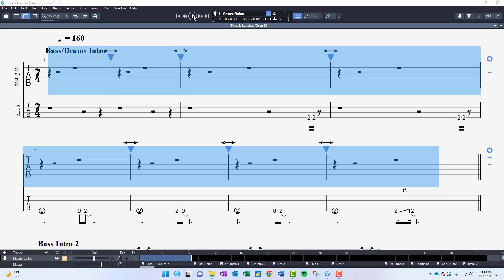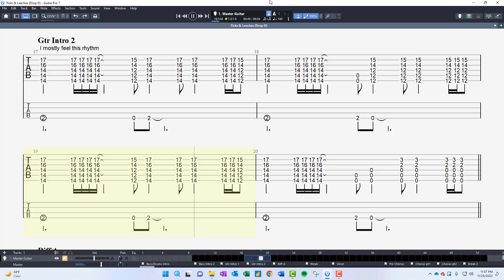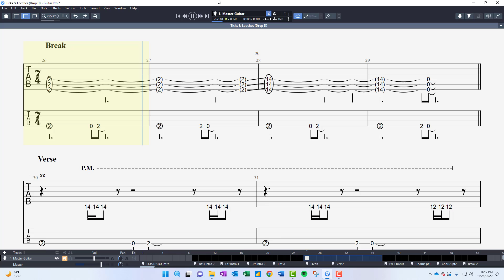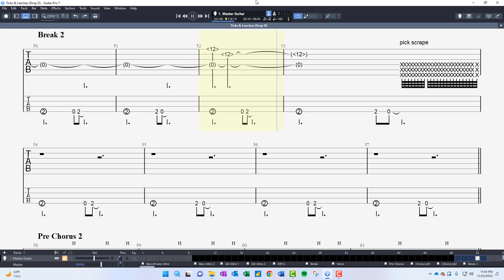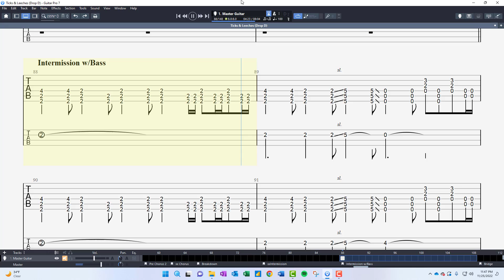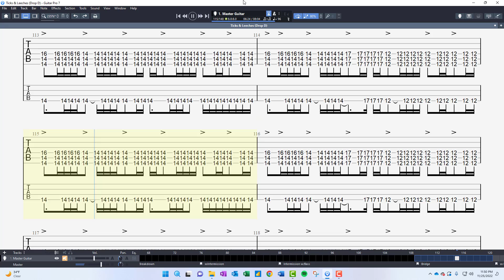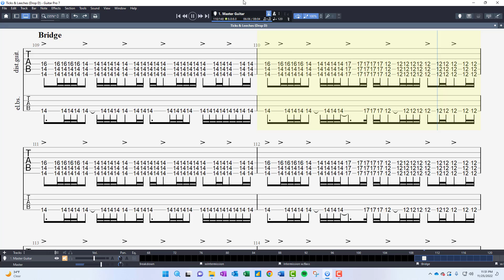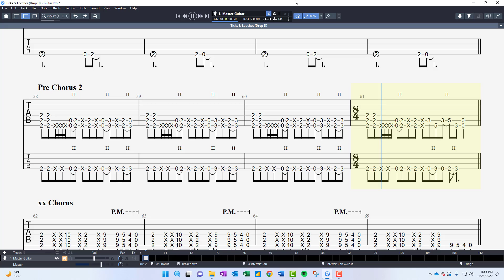Ticks & Leeches - RB Guitar Exercises [Tool]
Ticks & Leeches - RB Guitar Exercises [Tool]. Guitar & Bass Riff Breakdowns each build from 80% to 100% speed. Drop D Tuning.

0:00 Bass/Drum Intro
0:26 Bass Intro 2
0:57 Guitar Intro 1
1:28 Guitar Intro 2 (mini-boss)
2:14 Riff A
3:14 Break/Verse
3:50 Riff B: Pre-Chorus (mini-boss)
4:39 Chorus
5:30 Post-Chorus (mini-boss)
6:17 Break 2
6:34 Riff C: Pre-Chorus 2 (mini-boss)
7:21 Breakdown
8:20 Intermission
10:03 Bridge (mini-boss)
12:02 Chorus Var2
12:37 Chorus Var3
13:11 Outro
13:48 TS - Riff C
14:10 TS - Bridge